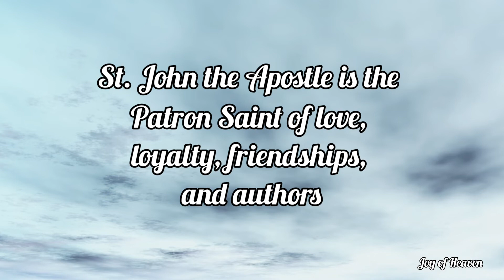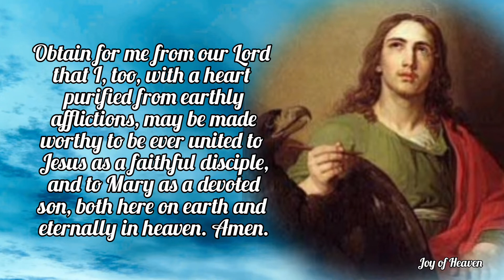ST. JOHN THE APOSTLE Novena Day 6 / Patron Saint of Love, Loyalty, Friendships and Authors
DAY 6

O glorious Apostle, who, on account of thy virginal purity, wast so beloved by Jesus as to deserve to lay thy head upon His divine breast, and to be left, in His place, as son to His most holy Mother:

I beg thee to inflame me with a most ardent love toward Jesus and Mary.

Obtain for me from our Lord that I, too, with a heart purified from earthly afflictions, may be made worthy to be ever united to Jesus as a faithful disciple, and to Mary as a devoted son, both here on earth and eternally in heaven.

Amen.

Concluding Prayer

Our Father
Hail Mary
Glory Be

St John the Apostle, pray for us.

Amen.

ABOUT ST. JOHN THE APOSTLE

St. John the Apostle, the son of Zebedee and Salome, was one of the Twelve Apostles of Jesus. John was called to be an Apostle by our Lord in the first year of His public ministry. He is considered the same person as John the Evangelist, John of Patmos and the Beloved Disciple. John's older brother was St. James the Great, another one of Jesus' Twelve Apostles. Jesus referred to the brothers as "Boanerges," meaning "sons of thunder." John is believed to be the longest living apostle and the only not to die a martyr's death.

John, along with Peter and James, were the only witnesses of the raising of Daughter of Jairus, and the closest witnesses to the Agony in Gethsemane. John was the one who reported to Jesus they had "'forbidden' a non-disciple from casting out demons in Jesus' name." This prompted Jesus to state, "he who is not against us is on our side."

John and Peter were the only two apostles sent by Jesus to make preparations for the final Passover meal, the Last Supper. During the meal, St. John sat next to Jesus, leaning on him rather than lying along the couches.

John was the only one of the Twelve Apostles who did not forsake the Savior in the hour of His Passion. He stood faithfully at the cross when the Savior made him the guardian of His Mother.

After the Assumption of Mary, John went to Ephesus, according to Church tradition. He later became banished by the Roman authorities to the Greek Island of Patmos; this is where he allegedly wrote the Book of Revelation. It is said John was banished in the late 1st century, during the reign of the Emperor Domitian, after being plunged into boiling oil in Rome and suffering no injuries. It is also said that all those who witnessed the miracle in the Colosseum were converted to Christianity. Emperor Domitian was known for his persecution of Christians.

John is known as the author of the Gospel of John and four other books in the New Testament - the three Epistles of John and the Book of Revelation. The authorship of the Gospel is credited to the "disciple whom Jesus loved," and John 21:24 claims the Gospel of John is based on the "Beloved Disciple's" testimony. However, the true authorship has been debated on since 200. In his Eclesiastical History, Eusebius states the First Epistle of John and the Gospel of John are agreed upon as John's. Eusebius continues to state the second and third epistles of John are not John the Apostle's.

Hello everyone, Peace be with you. Today i made this content for the Feast of ST. JOHN OF THE APOSTLE which is on December 27. St. John is the patron saint of love, loyalty, friendships, and authors.  You can make this Novena anytime you want for your own intentions.

❣❣❣❣ Credits / Sources: ❣❣❣❣

John 11:40